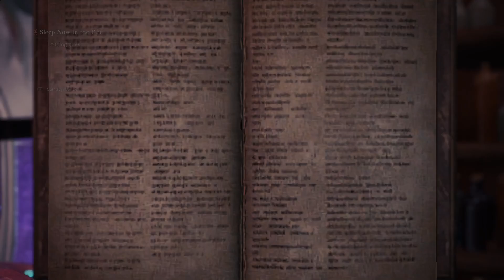Monster Hunter World Iceborne(PC) Breaking my limit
Hello everyone

Time to reach a for a level beyond my current one